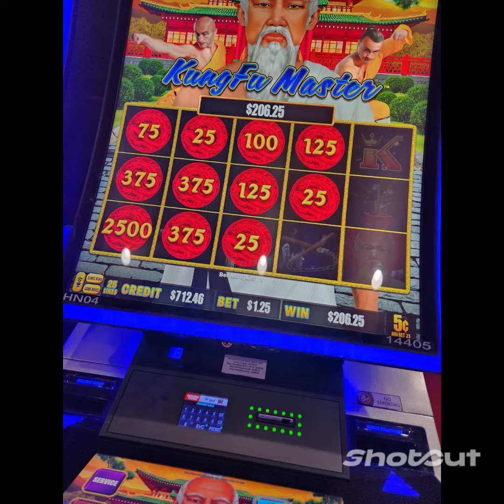new what squad intro#intro theme#letsgoviral